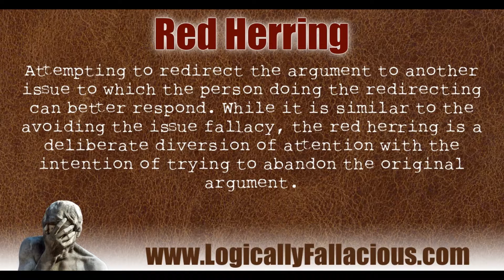Fallacy of change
Fallacy of change is an irrational way of thinking evidenced by expecting others to change after being encouraged or pressured. Those with this unrealistic thought pattern often think that they can make a person become “better” with their efforts.

Fallacy Of Change definition | Psychology Glossary - AlleyDog ...
What is an example of fallacy of change?
A more serious example: a boyfriend believes that his girlfriend is perfect in almost every way, but she can sometimes nag. In his belief that eliminating her nagging would result in his happiness, he tries to force her to change. The result is that both of them ultimately become unhappy.Mar 8, 2021

The Fallacy of Change and the Pursuit of Happiness - Therapy ..